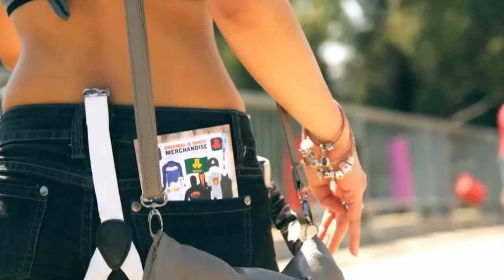Beatcore & Ashley Apollodor - Burning Bridges [FSZ- Video Release] No Copyright Music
When you are using this track, we simply ask that you put this in your description: Track: Beatcore & Ashley Apollodor - Burning Bridges [NCS Release] Music provided by NoCopyrightSounds.